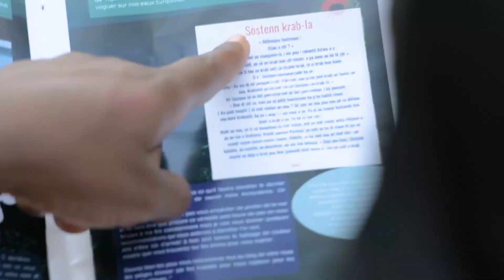Circuits touristiques Nord Guadeloupe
L'office de tourisme Le Nord Guadeloupe & l'agence de voyage My Otantik Travel se sont associés pour vous proposer le meilleur du Nord Guadeloupe. 🌎

Pour commencer votre voyage au Nord Guadeloupe nous vous proposons 5 circuits touristiques  alliant culture, bien-être, patrimoine tout en restant éco-responsable.